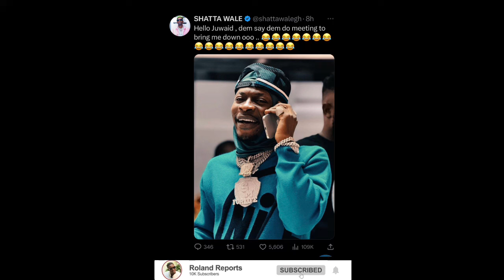Sally Mann Exposes Alleged Plot to Undermine Shatta Wale and Promote Stonebwoy